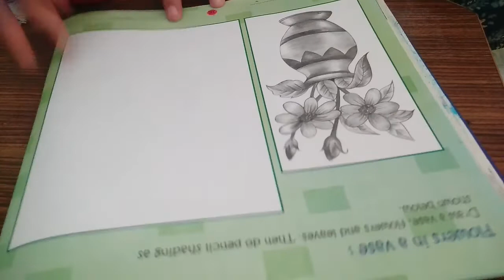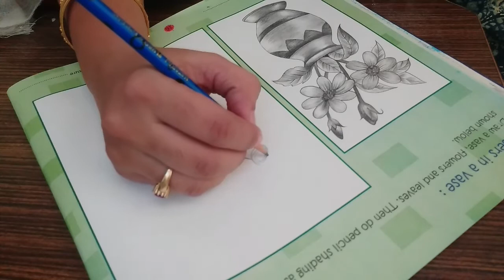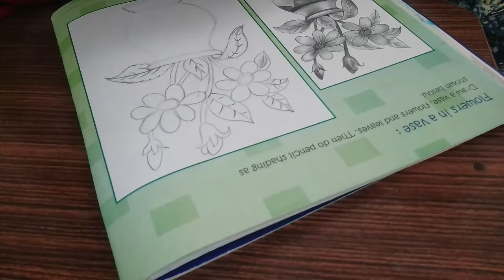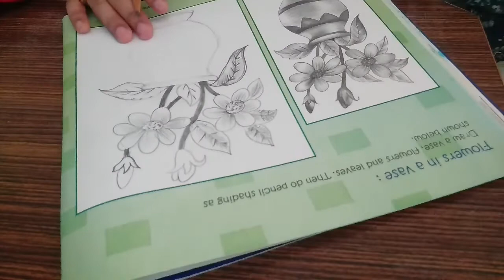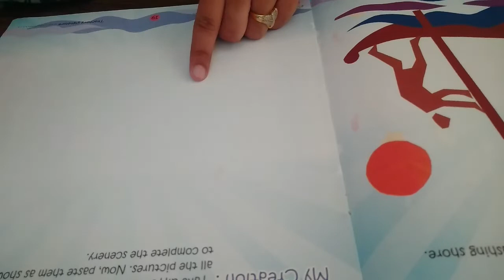class 5th flower in a vase